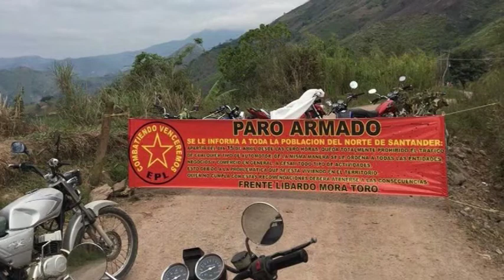UN VEHÍCULO Y UNA MOTO INCINERADOS EN LA VÍA TIBÚ - EL TARRA